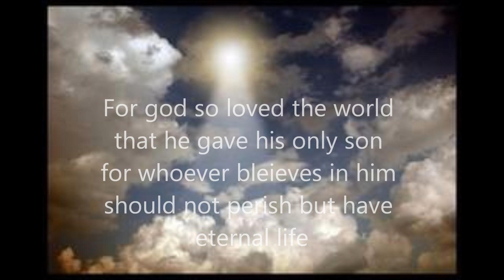The end is near